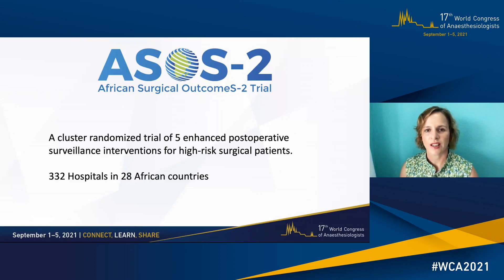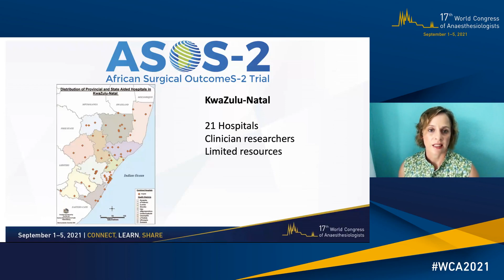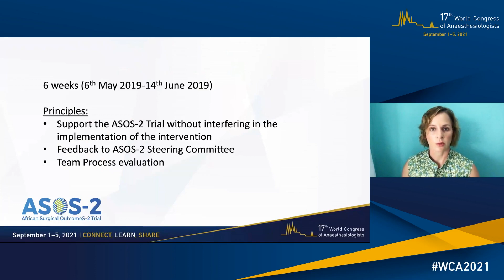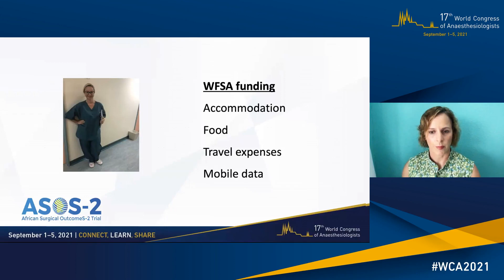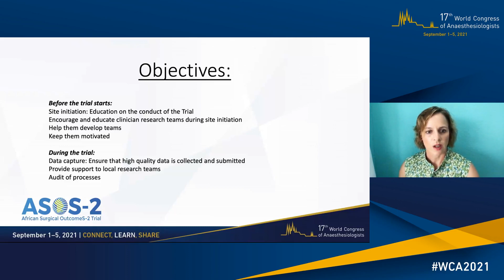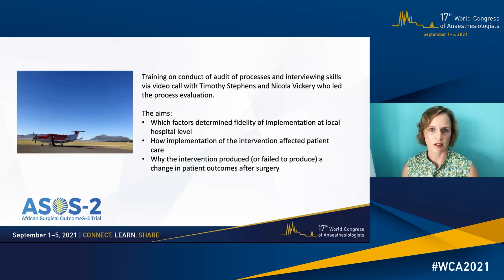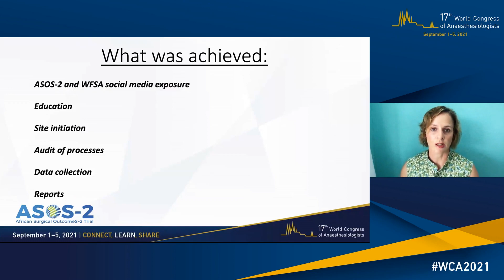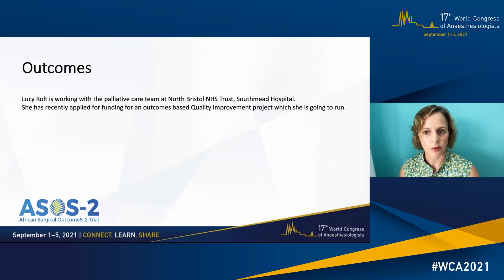WFSA-African Surgical Outcomes 2 (ASOS-2) Research Fellowship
Presentation held at the 17th World Congress of Anaesthesiologists by Dr Alexandra Torborg